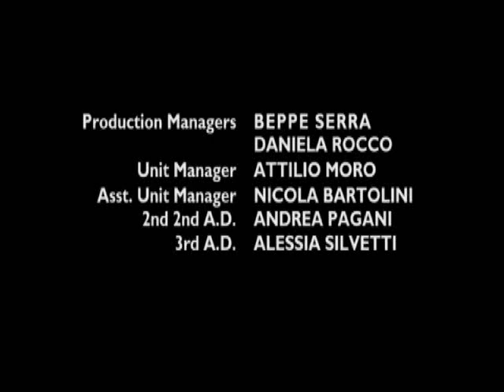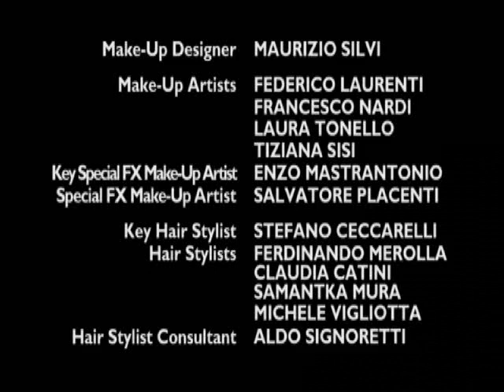HBO ROME: Antony arrives in Egypt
Short clip of Antony as he arrives in Egypt and is greeted by a really hot Cleopatra, from the HBO series ROME.